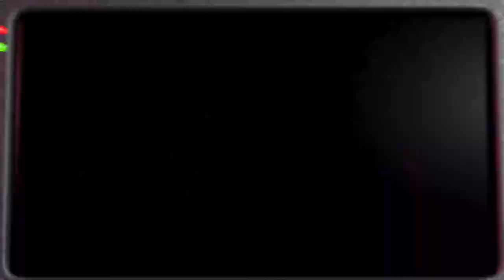Night 5... - Five Nights at Freddy's 2 100% |3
Yes, this one is just Night 5. It was hard okay?
Time for our new summer job...even though it isn't even in summer. The gang is back with some new(old) faces. Can we survive again or will the toy chicken do...unspeakable things to us...?
Shortly after the release of the first game, Cawthon confirmed rumors about a sequel. He posted a teaser of the sequel on his website one month after the original game's release and continued to post teasers until the sequel's release. A trailer was released on October 21, 2014, introducing new animatronic characters and the absence of doors. Five Nights at Freddy's 2 was released for Microsoft Windows on November 10, 2014, earlier than its planned release of December 25. Ports for Android and iOS were released on November 13 and 20, 2014, respectively. A Windows Phone port was also released, but was withdrawn for substandard graphics. PlayStation 4, Xbox One, and Nintendo Switch console ports were released on November 29, 2019.
The gameplay is largely similar to its predecessor. Players must survive a night shift at the "new and improved" Freddy Fazbear's Pizza restaurant from 12 a.m. to 6 am, without being attacked by any of the animatronics that wander from room to room. In addition to the animatronics from the first game, which are depicted in a deteriorated state, the game features several new antagonists, who can be fended off using different tactics. The explanation given for the animatronics' behavior during the game is similar to the one from the first Five Nights at Freddy's. The protagonist is a new character, Jeremy Fitzgerald, who is promoted to daytime security after the sixth night, being replaced by Fritz Smith in the seventh night.
fnaf,five nights at freddys,fnaf 2,scott cawthon,freddy fazbear,letsplay,horror,gaming